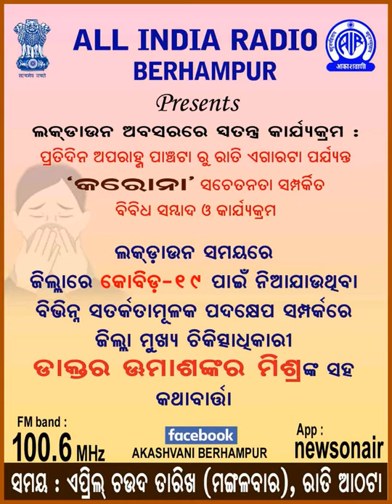AKASHVANI BERHAMPUR(14.04.2020)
Interview with Dr. Uma shankar Mishra, Cheif District medical officer, about the various precautions being taken for COVID-19 in the district during Lock Down.